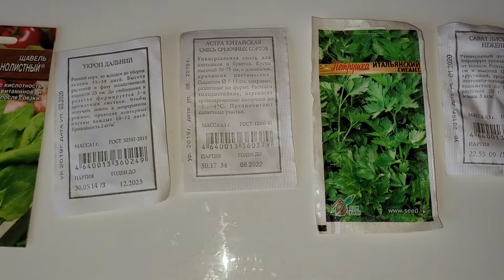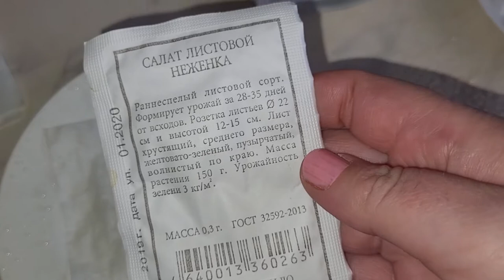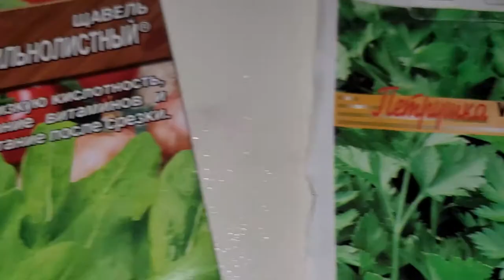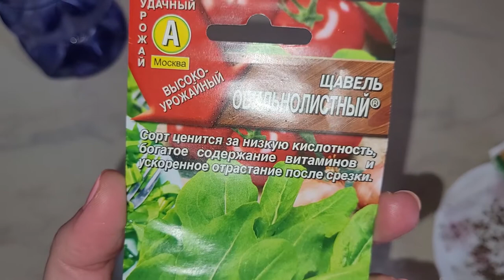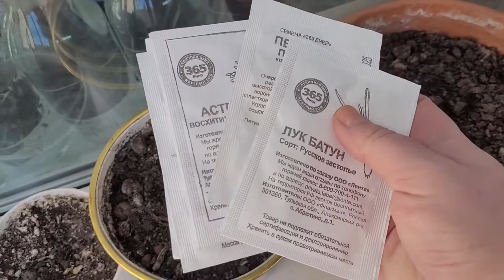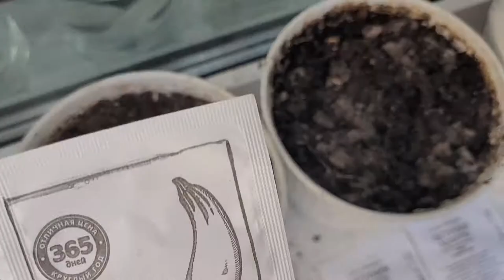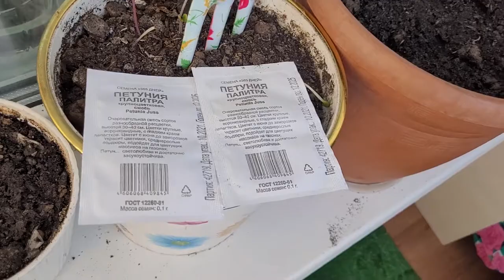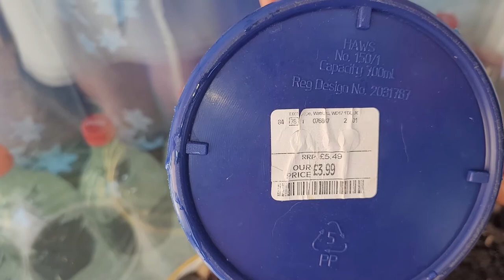LIVE*ПИТЕР: Жизнь в Санкт-Петербурге. Моя посевная на балконе...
Сажаю цветы и зелень на лето... В прошлом году я ничего не сажала, и было как-то пусто на балконе, в отличие от первого (пандемийного лета)...

Теперь решила понатыкать семян в разные горшки - что вырастет, то вырастет... По крайней мере будет зелень на балконе, а это уже некий уют...